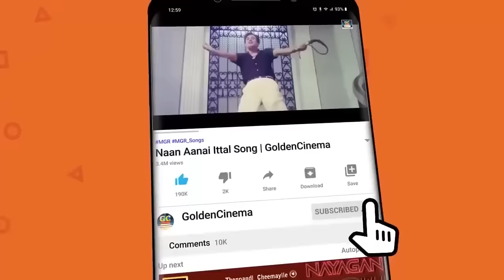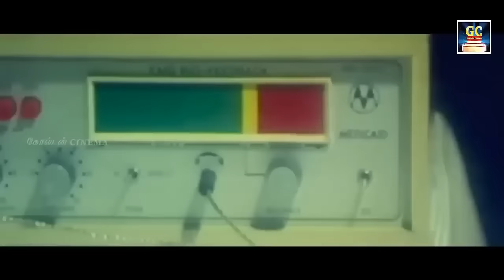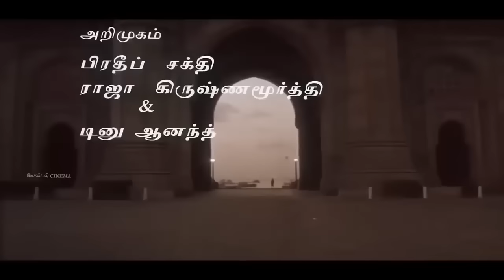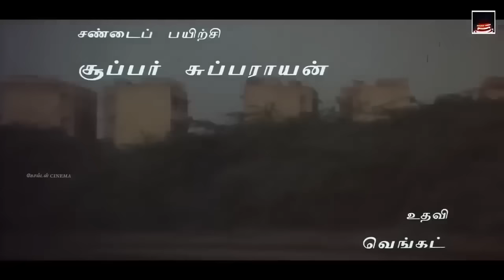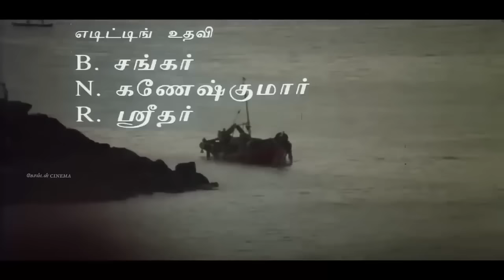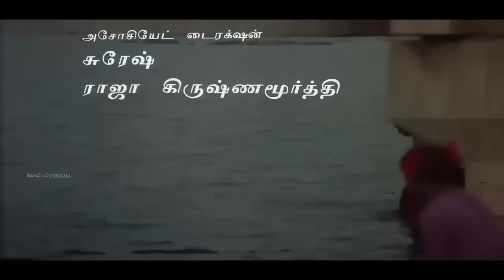நிலவின் நிழலில் இளையராஜா தாலாட்டு கானங்கள் | Ilayaraja Melodies | SPB | Jesudas | janaki.